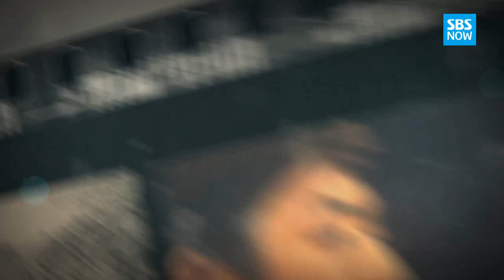SBS [어록의탄생] - 19회, 배은망덕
SBS 2014 인천 아시안게임
우리 다시 뜨겁게!